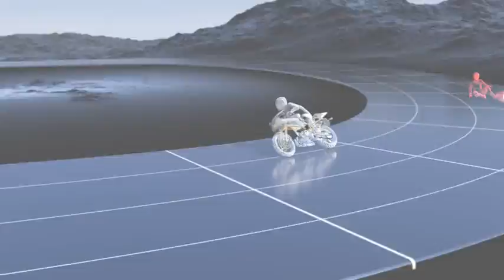BOSCH Motorcycle stability control MSC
Bosch has developed motorcycle stability control (MSC), the first brake control system for motorcycles to ensure the best possible stability in all riding situations. It supports the biker during both braking and accelerating, and while riding straight as well as while cornering. The motorcycle's handling – and thus all the pleasure of riding – remains unchanged. The system will already be available at the end of 2013 with the KTM 1190 Adventure and 1190 Adventure R 2014 models.

“Almost one in two fatal motorcycle accidents occurs in a bend,” says Gerhard Steiger, president of the Bosch Chassis Systems Control division. “The Bosch MSC motorcycle stability control can help further reduce the number of accidents.” In 2010, more than 5,000 motorcyclists died in road accidents in Europe alone. Studies show that ABS on its own can prevent around one-quarter of all motorcycle accidents that lead to injury or death. The new stability control will increase this number even further.

Bosch-Presse ©